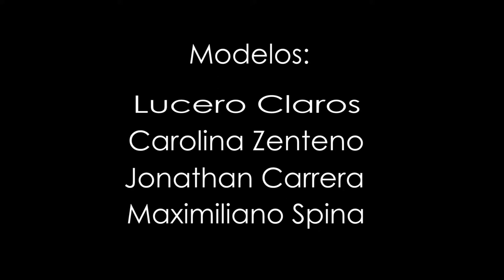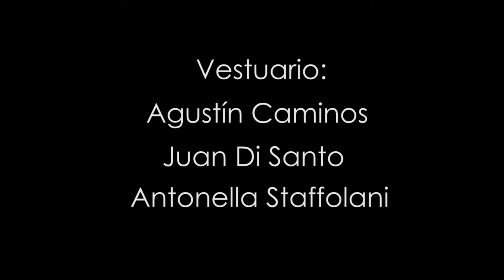Fashion Movie "Fantasía compartida"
Producción General: Rochy Sibelli - Denu Suar
Modelos: Lucero Claros - Carolina Zenteno - John Carrera - Maximiliano Spina
MUA: Mi Andini - Carmen Lezcano
Styling: Rochy Sibelli - Denu Suar
Cámara y Edición: Iñaki Aguirre
Asistente de dirección: Nicolás Neri - Rocio Mendonça
Dirección de fotografía: Iñaki Aguirre - Agustin Caminos
Dirección Artística: Rochy Sibelli - Denu Suar
Producción audiovisual: Esteban Vitali
Agradecimientos: Agustin Caminos - Anto Staffolani - Juan Di Santo